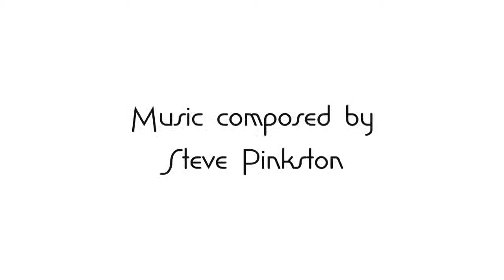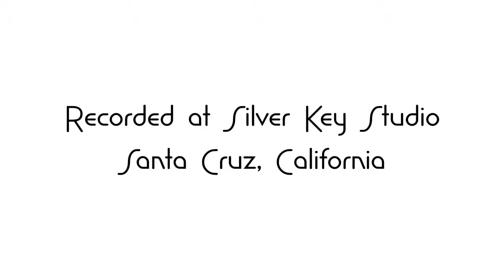Dreams Of Youth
From the  CD "Winter Dreams" by Paul Bass.

Music composed by Steve Pinkston, performed by pianist Paul Bass.